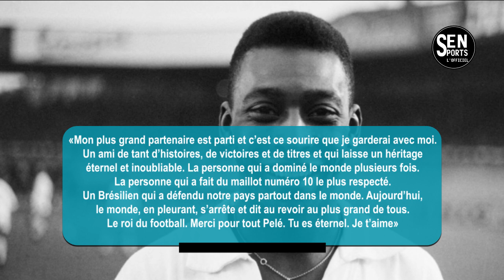Révélation sur les relations Tendu entre la FFF et les Bleus au Mondiale 2022